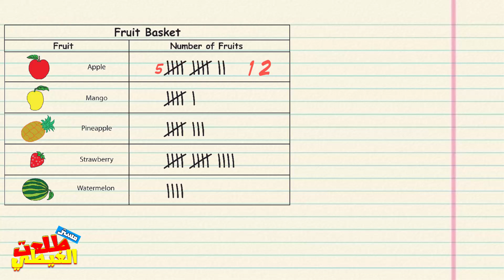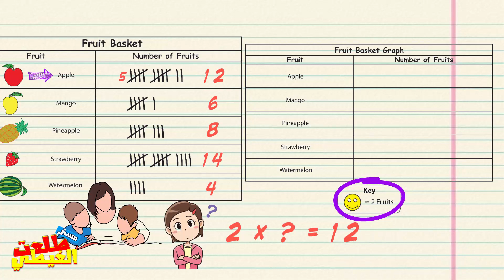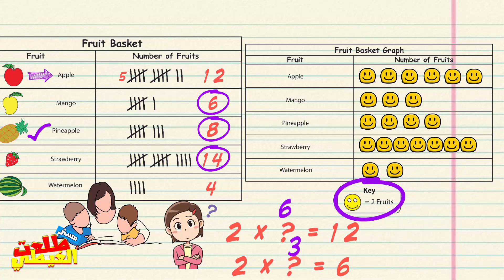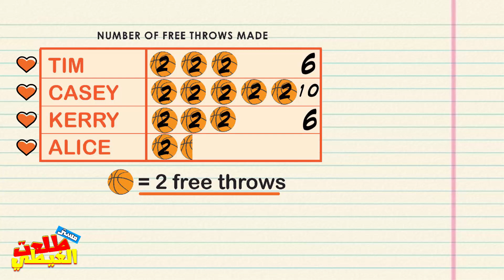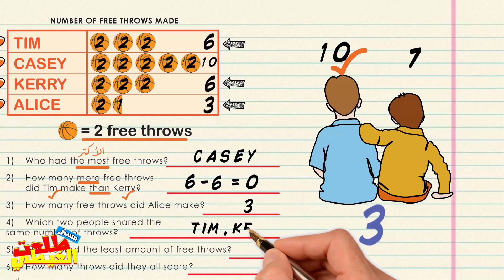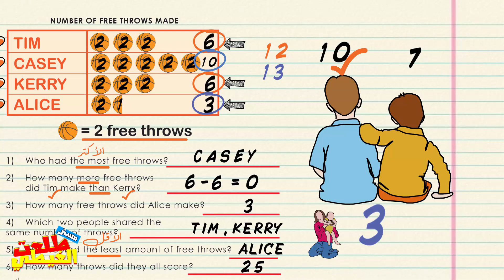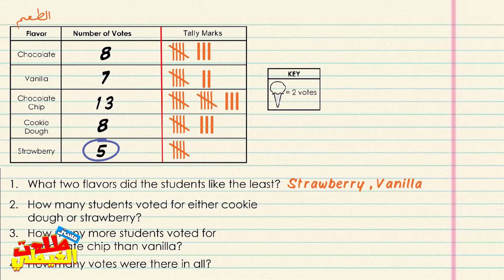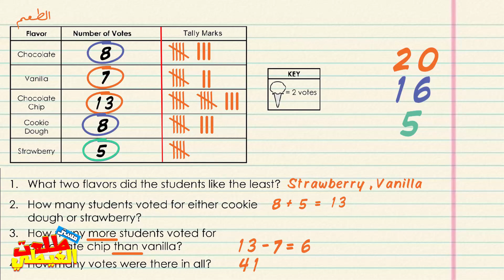أسهل شرح Math للصف الثالث الابتدائي | /Lesson 3 _Tally table and Pictograph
أفضل شرح وأسهل شرح  Math للصف الثالث الابتدائي ترم اول منهج الصف الثالث الابتدائى Math الترم الاول منهج الصف الثالث الابتدائي ، مذكرة ماث للصف الثالث الابتدائى ترم اول يحتوي على شرح Math للصف الثالث الابتدائى ترم اول ، وكذلك تدريبات متنوعة على كل دروس منهج الماث للصف الثالث الابتدائى الترم الاول